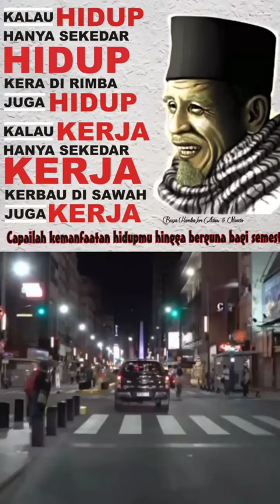quotes motivasi Buya hamka#shorts#quotesformovie#qoutesanime#dj#podcastdennysumargo